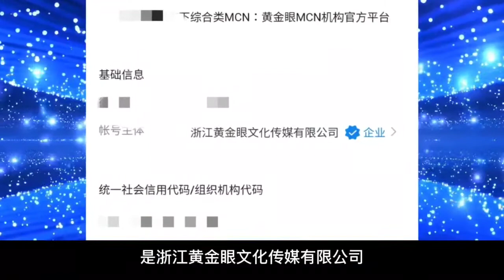摘下口罩也涼涼！杭州鄭女士從紅到涼僅半月！誰是她背後的推手？丨老王開咵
“杭州鄭女士”是誰？相信不少刷短視頻的小夥伴，都有所耳聞。她原本只是《1818黃金眼》節目上一位普通的“求助者”。結果，卻因為戴口罩也遮不住的高顏值，開始受到網友的追捧。